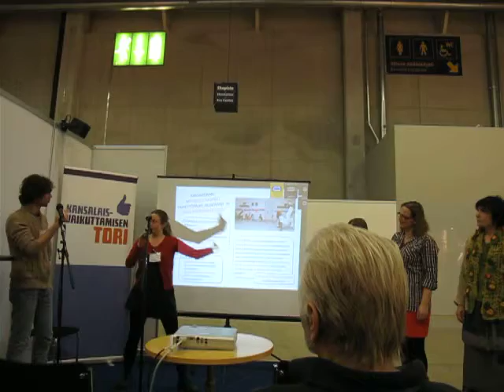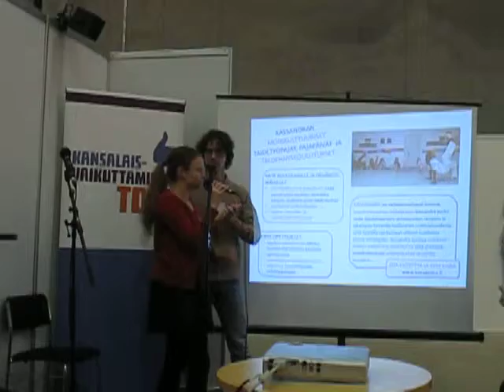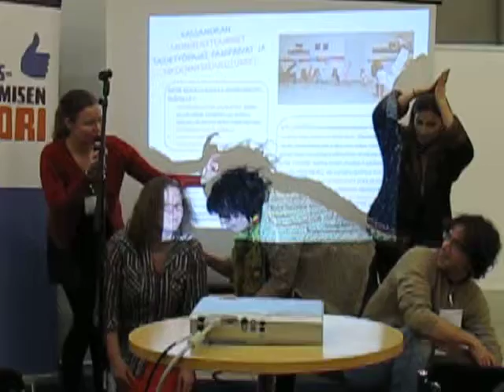Kassandran tietoisku Ecucassa (2)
Italiaa toiminnallisesti :)